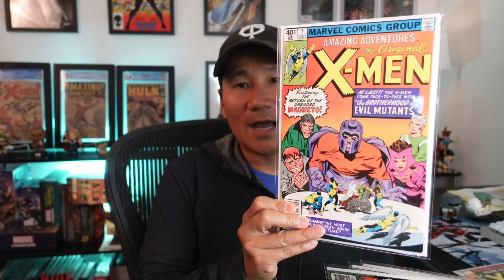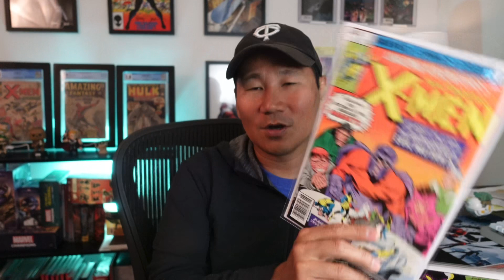Comic Collecting Mistakes Part 1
My first part of an ongoing series where I review comic mistakes. Hopefully this will help amuse and help others.